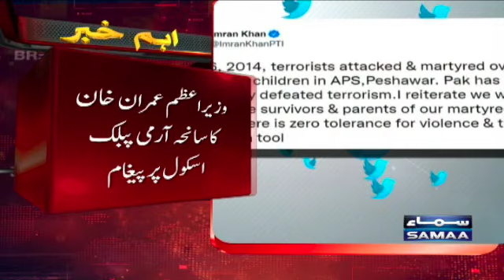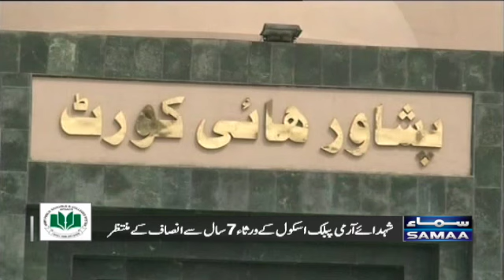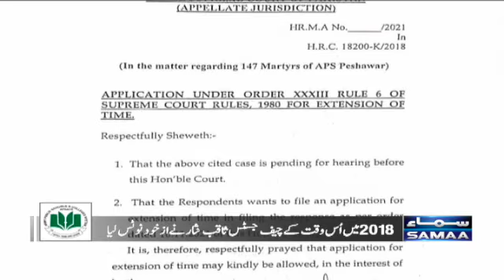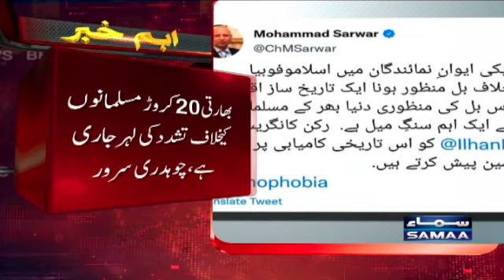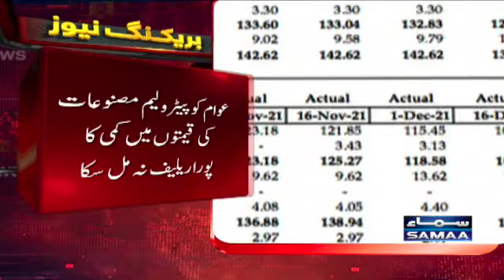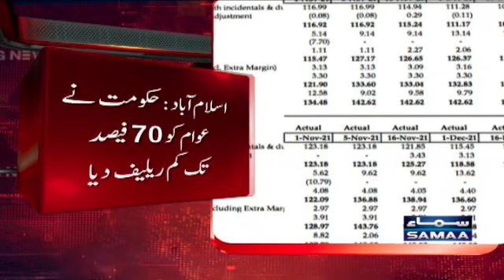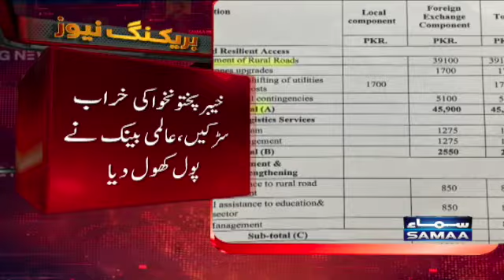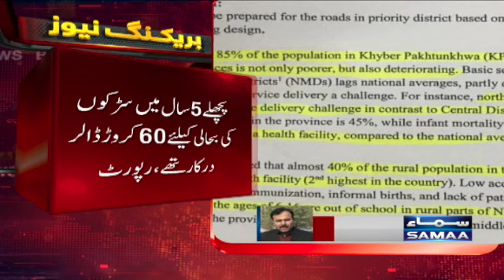Samaa news bulletin 12pm - West Indies players positive for COVID-19#SAMAATV